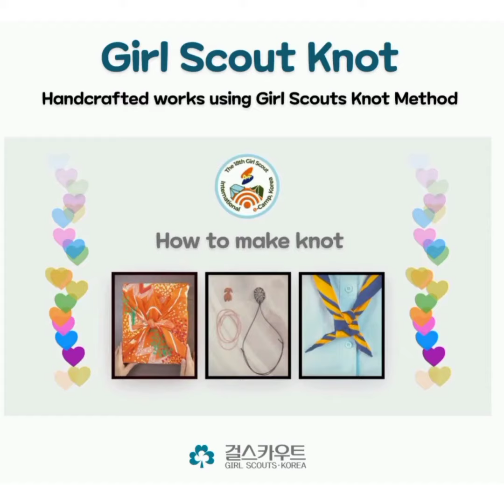Girls Scout Knot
Girls Scout
e-International Camp